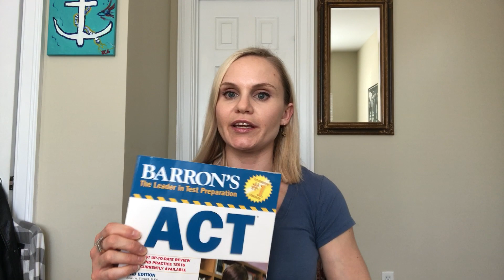Kaplan Nursing Entrance Exam: How I got a 96%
My goal with these videos is just to give detailed information about these exams in order to help others do well. I am not sure how to edit yet. I am going to take some time this semester to learn, but I wanted to get the information out there for now, so I apologize for the poor quality.

Ha! Y'all I am so awkward - I put my hands down on my papers in my lap at the beginning of the video and it made a NOTICEABLY loud sound 😂

Video Structure:
First I introduce the test and resources, next I discuss Reading and Writing, Math, and then the Science section

Quizlet for Science There are A LOT of good study cards on there if you type "Kaplan Nursing Science Quizlet"
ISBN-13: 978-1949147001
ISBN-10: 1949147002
KNAT Practice Test Book
Now only $17.82
ATI TEAS Secret Book:
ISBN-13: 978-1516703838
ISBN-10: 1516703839